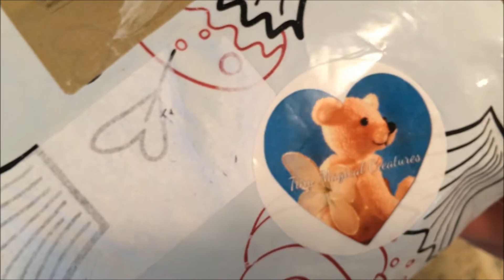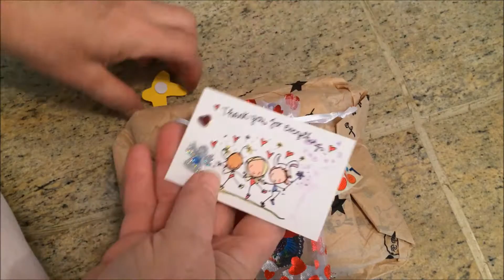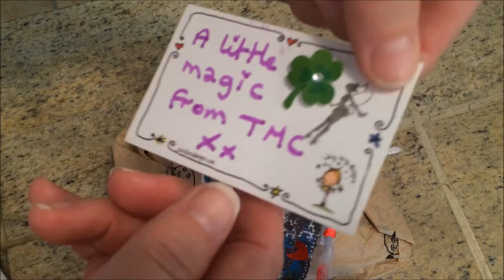Magical Prize Package from Tiny Magical Creatures! Reborn Aubrey!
Package lost? See who finds it. Role play! Acting, pretend with me! Prize of a Designer goodie from Tiny Magical Creatures. Reborns are life-like baby "DOLLS" not real babies.